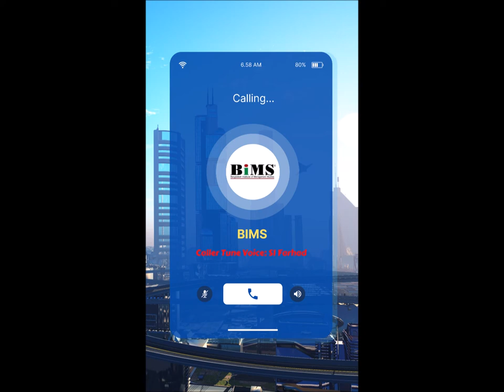Caller Tune/ Welcome Tune Voiceover \ Client: Bangladesh Institute of Management Studies (BiMS)